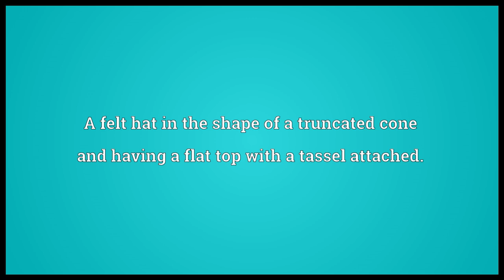Fez Meaning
Video shows what fez means. A felt hat in the shape of a truncated cone and having a flat top with a tassel attached.. fez synonyms: checheya, tarboosh.  fez pronunciation. How to pronounce, definition by Wiktionary dictionary. fez meaning. Powered by MaryTTS